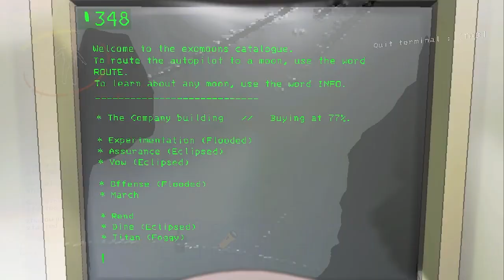Three idiots get sent to a factory and get stuck outside of reality - B.R.E.A.D Lethal Company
You don't have to worry about quota if you no clip outside of reality.